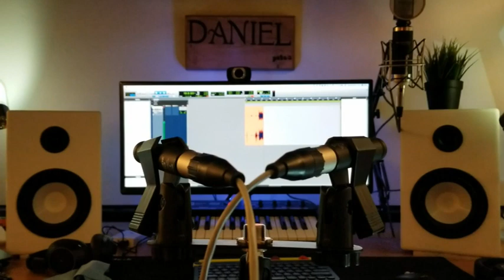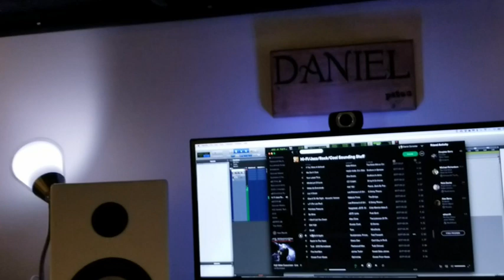Quick And Dirty Audio Test: DIY Monitors!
This is just a quick, crude test video of my studio monitors and subwoofer, using a selection of tracks. The setup is not perfectly flat, so just keep this tin mind. I will be tuning the setup with an RTA calibrated microphone soon.

Recorded with a set of Rode M5 microphones in an XY near-coincident pair, tracked with a Behringer X18 mixer/interface into Pro Tools.

The subwoofer used is an Infinity SL micro, with two 6.5 inch drivers in a 4th order bandpass enclosure.

The subwoofer is running off of a Yamaha RX-496, and the speakers are running off of a Symmetrix 420 studio amplifier.